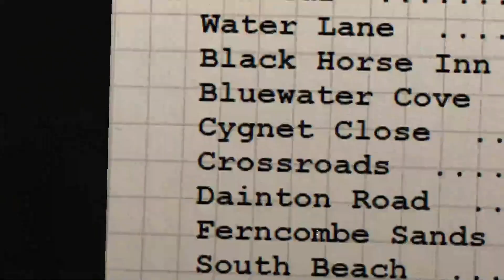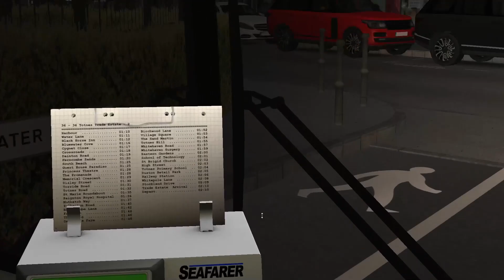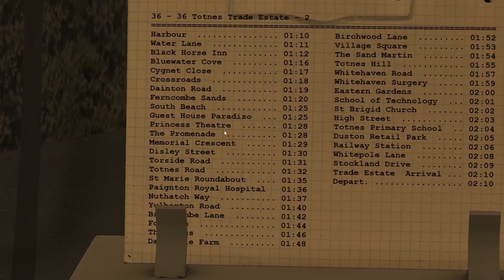OMSI 2 Westcountry3 l V3D Volvo Olympian NC Palatine l Public alpha Route 36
This vehicle is no longer available to the public It was released on technoBlade Server By Mr V3D .

i got to say, this is such a lovely bus to drive and a great addition to the game and can't wait for the new features to come in the future with the full release of The Olympian.

Thank you V3D for giving us this early Christmas present

All music is use from NCS non copyrighted sound

CPU AMD Ryzen 73700X 8 Core 16 Thread Processor
Operating system:  64 bit Microsoft Windows 11